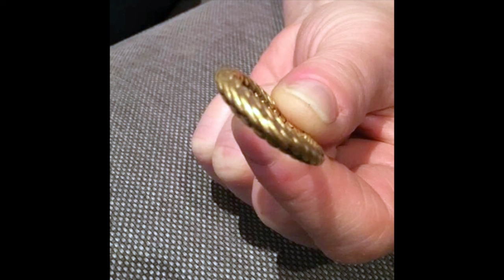Episode 142: Norse Myths, Legends, and Folktales - Espen Ashlad and Redfoks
Welcome to Episode 142 of Norse Myths, Legends, and Folktales. My name is MyLinda Butterworth. Today, we find a king in need of help from an evil troll who killed his livestock and took his youngest daughter as payment. Promises from the king caused the Ashlad to leave his home, show kindness to an old woman, and defeat the troll through wise planning in  “Espen Ashlad and Redfoks.”

The king had a troll problem. Whenever the troll was in one of his moods, he would stomp on his fields, run the sheep off the cliffs, murder his kine and chickens, and even steal one of his daughters. The king was hoping that someone was brave enough to come to his rescue. One day, a couple who had three sons named Peter, Paul, and Espen Ashlad decided that they should each try their hand at the task. Peter left first, seeing as he was the oldest, and on his trip, met an old lady who asked for some help, but Peter ignored her. When Peter arrived at the king's grange, he found the king out feeding the chickens, so he went into the kitchen like he was someone special. When he did not get the response he wanted from the kitchen maid, he began to beat her; when the king arrived, he did not like what he said and gave him three cuts on his back, rubbed salt in the wounds, and sent him home. The next day, Paul went off, and he experienced the same things. On the third day, Espen Ashlad decided to try his luck, but when he met the old woman, he shared his meager meal, and the old lady gave him a key that, when you looked through the circle at the top, let you see whatever you needed to see.

The Ashlad, when he arrived at the grange, he saw that the kitchen maid needed help with carrying the water back to the kitchen and offered his help. He was so helpful in the days to come that other servants were jealous and began to spread rumors that the Ashlad could stop the Troll from killing all the fish.  When the king heard this, he told the Ashlad that he had to stop the troll or he would get 3 red stripes across his back. Not wanting the same fate as his brothers, he told the king he didn't say it, but he would do his best to resolve the problem. The Ashlad pulled out his key and looked through the circle only to find that the Troll did not like Thyme, so he picked as much as he could and threw it in the old mill pond and on the ground around it so that night the Troll could not kill the fish. But was this enough to get rid of the Troll, or would the Ashlad be asked to complete more tasks? Listen in to hear the whole story.

This story is found in:
“East of the Sun West of the Moon: Old Tales from the North” by Peter Christen Asbjørnsen and Jørgen Engebretsen Moe
“The Norwegian Fairy Book,” edited by Clara Stroebe and translated by Frederick H. Martens.

If you are enjoying my story videos, please...
👍 Rate videos with likes and comments - this will help me improve this channel.

If you liked these, then check out some of our other playlists on this channel:
Alliteration Adventure
Norse Myths, Legends, and Folktales
Gods and Heroes of Ancient Greece:
A Thousand Nights and One Night (Arabian Nights):
Shahnameh: The Persian Book of Kings:
Story Adventures

The Epic2 — Rafael Krux/Orchestralis